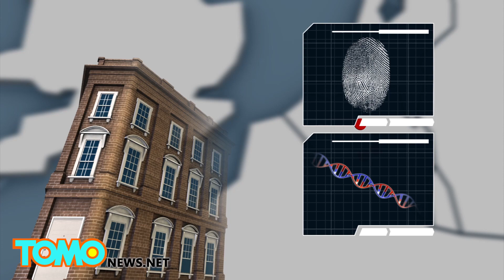Autoridades dicen que tres casas en Bélgica fueron usadas para planear ataques en Paris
Las autoridades han identificado tres residencias en Bélgica que se utilizaron para preparar los atentados de noviembre en París. La revelación revela nuevos detalles sobre cómo los atacantes planearon la masacre.

Según lso fiscales, se encontró material para fabricar bombas; una balanza de precisión; rastros de explosivos, cinturones y "un dibujo que representa a una persona que llevaba un chaleco explosivo"

Las autoridades también encontraron huellas dactilares pertenecientes a Salah Abdeslam, participante en los ataques que se cree todavía esta vivo y. Rastros de ADN de otro atacante también se encontraron en la residencia.

También se encontraron huellas digitales de Abdelhamid Abaaoud, quien se cree fue el cerebro detrás de los ataques.

Los fiscales agregaron que no se encontraron armas. Todas las residencias fueron alquiladas con dinero en efectivo y pago en adelantado.

Según los investigadores, el coche que fue utilizado durante los ataques de París, y un BMW también se uso por los atacantes para viajar entre las residencias.